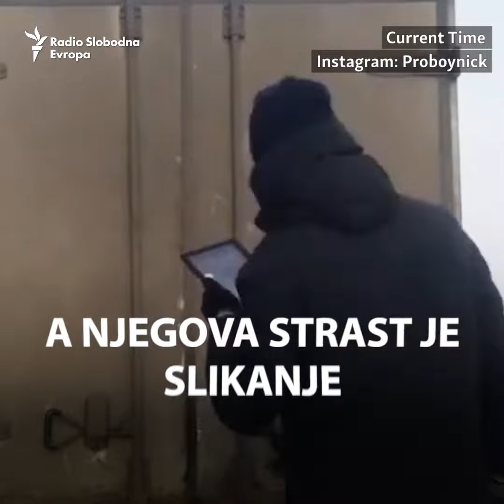Moskovski umetnik pretvara prašinu u život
Kada zimske vremenske prilike ostave garež i prašinu na moskovskim vozilima, ilustrator Nikita Golubev koristi slojeve te prljavštine i stvara svoju umetnost.